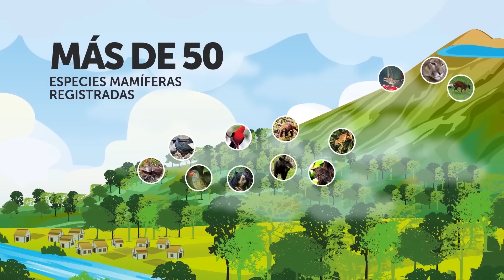Cambio Climático: La amenaza latente del Santuario Nacional Tabaconas Namballe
Dos de los ecosistemas más frágiles y vulnerables a las amenazas ambientales actuales son el del Bosque Montano y el Páramo, ambos presentes en el Santuario Nacional Tabaconas Namballe.